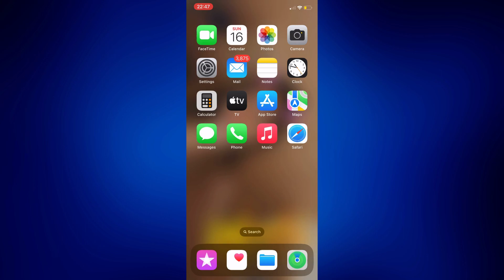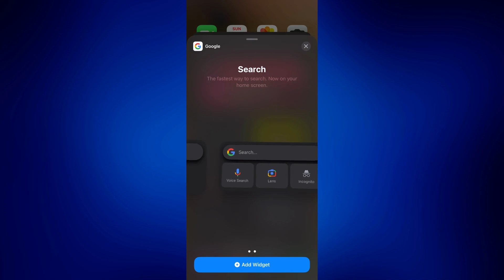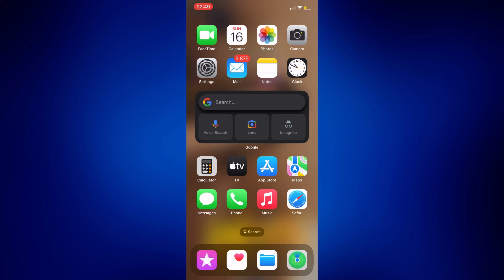How To Make Big Widgets On iPhone (Quick and Easy)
In this video, I'll teach you how to make big widgets on iPhone. It is very easy to learn how to make widgets bigger on iPhone. Just follow along with the tutorial steps.